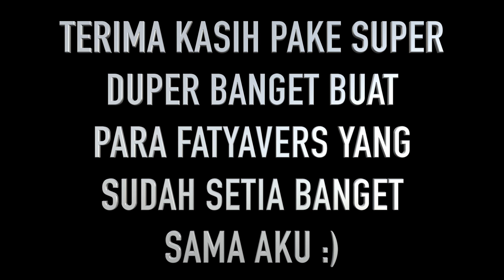BEAUTY VLOGGER'S LIFE | MEET N GREET + BUKA BERSAMA FATYAVERS | FATYABIYA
Assalamualaikum..

HOLAA HOLAAA BANDUNGG IBU KOTA PERIANGAAN :P

Aku degdegan banget pas bikin video ini karena pertama kalinya ngadain meet n greet sekaligus buka bersama dengan teman2 aku dari FATYAVERS OFFICIAL!!!

Rasanya masih ga nyangka aja bisa punya komunitas dengan nama akuu coba hihih maluuuuu

untuk lebih lengkapnya gimana kegilaan aku bersama teman2kuuuu
just keep on watching!!

SELAMAT MENONTON!!!

PLEASE SHARE THE LOVE, SHARE THE VIDEO :)

PENGUMUMAN!

Kalau kalian tertarik mau beli preloved products dari aku, atau barang baru yang aku punya tapi blm pernah dipake, atau bener2 baru dan PO
Kalian bisa follow IG MAKEUPBYFATYA_SHOP... Selamat Berbelanjaaaa :P

Buat kalian yang mau masuk komunitas MAKEUPBYFATYA, dimana aku akan kasih info di situ, dan bisa ngobrol dan kenalan dengan orang2 baru.. monggo kalian bisa chat aja ke line id: rainna85 (admin)
Dia yang akan ngeadd kamu dan masukin kamu ke line group!!!
AYO GABUUUNG BIAR AKU BISA KENAL KALIAN LEBIH DEKAT!!!